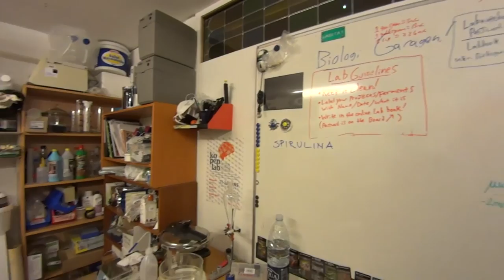Interview with Keenan Pinto of Biologigaragen on 15 March 2016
This interview was held in Biologigaragen, inside Labitat, Copenhagen, Denmark. Amongst other things, it covers Keenan Pinto's:

Journey towards DIY bio.

One on-going project concerning sensors for agriculture in India.

Experience with the hacker scene in India.

Experience with startup culture, focusing mainly on Copenhagen, the USA, and India.